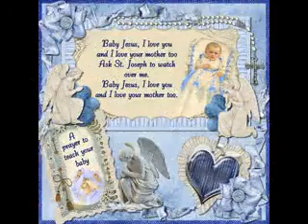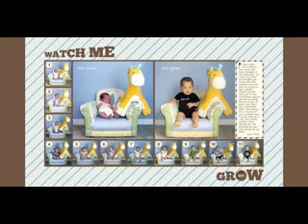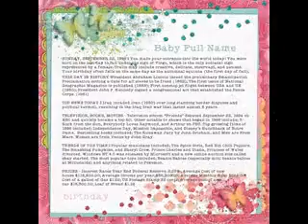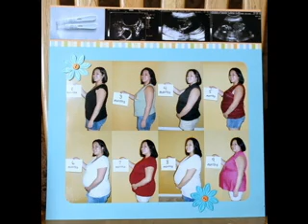Scrapbooking ideas for baby boy